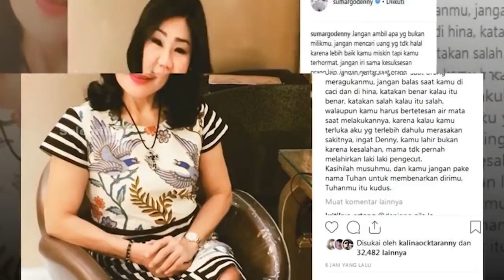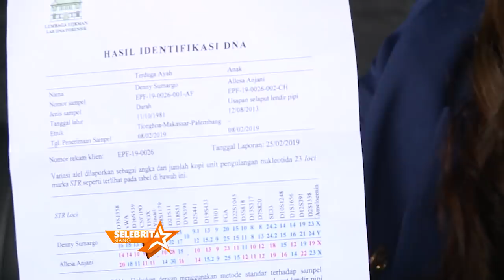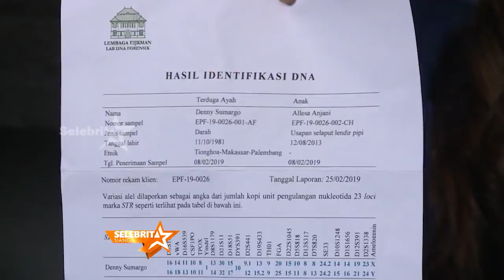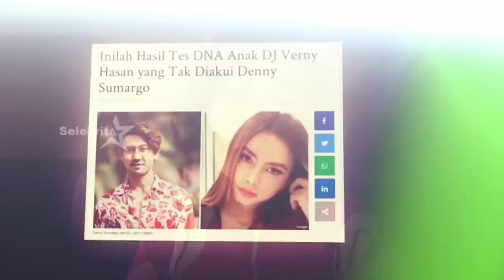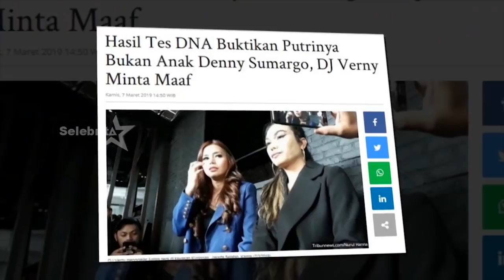DENNY SUMARGO VS VERNY HASAN, Terjawab Sudah Anak Siapa | Selebrita Siang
Perseteruan mantan pemain basket Denny Sumargo dengan seorang wanita bernama Verny Hasan mencuat ke permukaan publik di tahun 2013 silam.
Saat itu Verny muncul dan mengaku bahwa dirinya berbadan dua dan mengandung anak dari pria bertubuh atletis tersebut. Tak hanya mengaku hamil, Verny juga menantang Denny melakukan test DNA yang bertujuan untuk mengetahui bahwa bayi dikandungannya adalah anak dari lelaki 37 tahun itu. Sempat saling tuding dan memanas, belakangan perkara tersebut menguap begitu saja.
Namun secara tak terduga, beberapa hari yang lalu perkara yang sudah tenggelam hampir 6 tahun lamanya mencuat lagi lantaran ibunda Denny memposting hasil test DNA yang dilakukan secara diam-diam oleh Densu dan Verny disebuah rumah sakit di Jakarta. Pada hasil tersebut diketahui bahwa Denny bukanlah ayah biologis anak Verny yang sempat diklaim beberapa tahun lalu itu.
Ditemui di kawasan Kuningan, Jakarta Selatan kemarin siang, Denny dan Verny membeberkan fakta sebenarnya terkait test DNA tersebut.